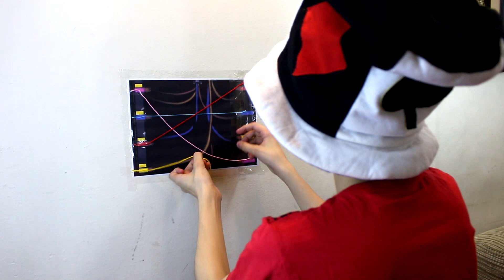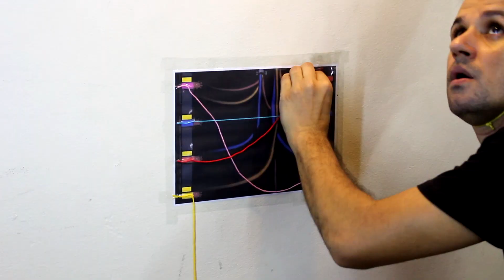AMONG US NA VIDA REAL / TEM UM IMPOSTOR ENTRE NÓS / Rapha e Mandy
O Jogo mais famoso do momento virou vídeo no canal.
Jogamos  Among us na vida real, quem será que é o impostor?